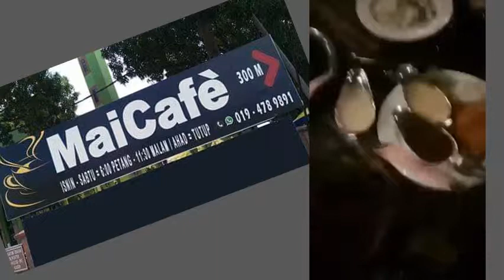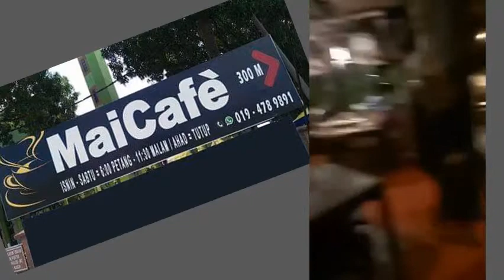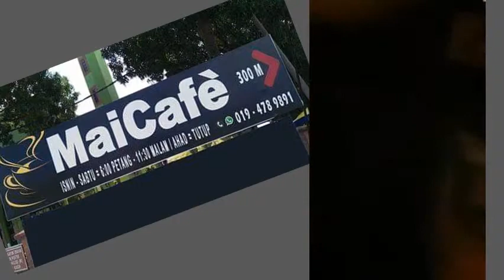MAKAN SEDAP PERLIS MAICAFE KOPITIAM KANGAR WESTERN FOOD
Mai Cafe’ menyediakan pelbagai hidangan barat untuk pilihan para pelanggan. Antara yang istimewa dan menjadi pilihan adalah Chicken Chop, Chicken Grilled, Cheezy Chicken, Grilled Beef Steak, Mixed Grilled, Fried Chicken and Fish. Menu minuman yang menjadi pilihan pelanggan adalah Pegaga Tonic. Selain daripada itu Mai Cafe’ turut menyediakan aneka rasa ice blended dan smoothies.

Mai Cafe ia dapat memenuhi keinginan penduduk tempatan khususnya dan para pelancong amnya untuk menikmati masakan barat pada harga yang berpatutan.

Di sini segala bahan mentah yang digunakan adalah barangan segar dan rempah ratus yang digunakan adalah produk tempatan manakala untuk daging lembu, kambing dan dory (sejenis ikan) diimport dari negara luar.

Di sini juga boleh memuatkan sehingga 120 orang pada satu-satu masa, Mai Cafe turut menyediakan sebuah bilik berhawa dingin bagi mereka yang inginkan privacy ataupun bertujuan untuk membuat perbincangan serta majlis jamuan hari jadi.

Mai Cafe’ juga mendapat liputan media terutama TV3 melalui Rancangan Jalan jalan Cari Makan dan liputan Kosmo, Utusan Malaysia dan BH.